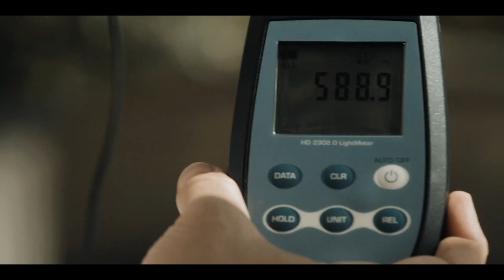MOOC fisica di base: un frammento della prima lezione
Ecco qui l'anticipazione di quello che accadrà dal momento della pubblicazione. Buona fisica!

Il MOOC:
- 20 unità formative
- 9 lezioni
- 6 docenti
- quiz guidati con feedback in modalità mentor
- interfaccia ad alta usabilità
- format-lezione spettacolare e innovativo.